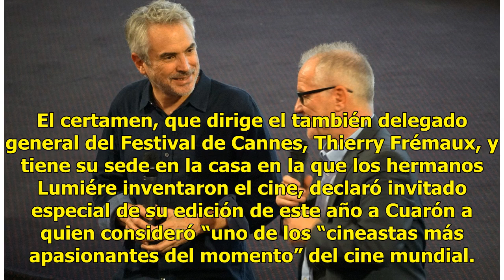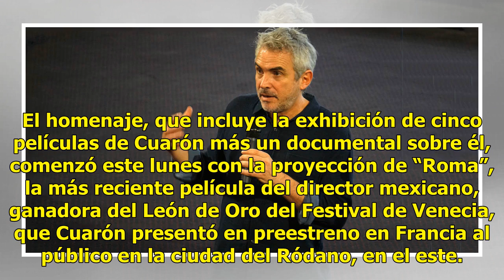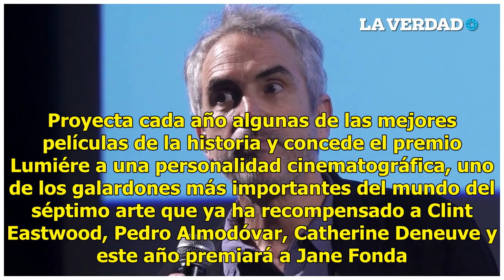Alfonso Cuarón es homenajeado en el Festival Lumiére - El Diario de Yucatán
Lyon (Notimex).- El cineasta mexicano Alfonso Cuarón tuvo hoy aquí un gran recibimiento al inicio de un homenaje organizado en su honor por el prestigioso Festival de Cine Lumiére de Lyon, la ciudad en la que se inventó el cinematógrafo. El certamen, que dirige el también delegado general del Festiv...